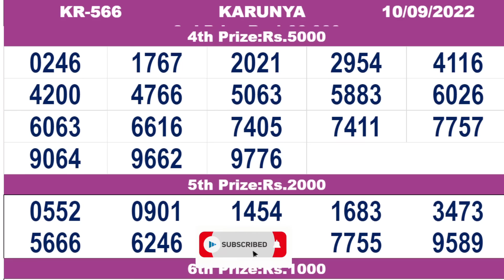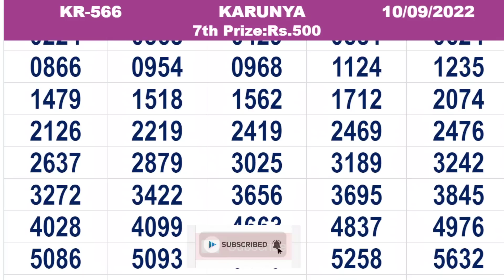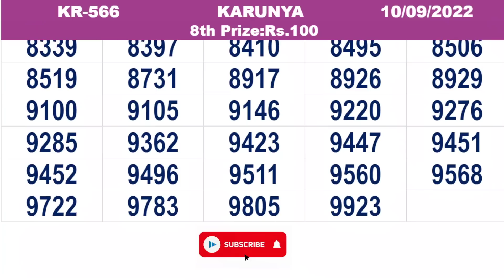KERALA LOTTERY RESULT|FULL RESULT|karunya bhagyakuri kr566|Kerala Lottery Result Today|todaylive